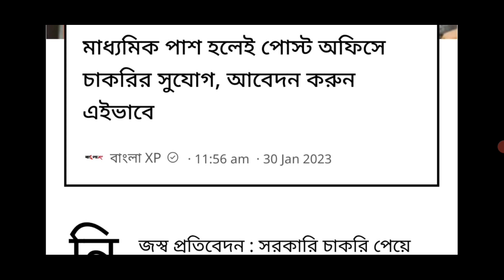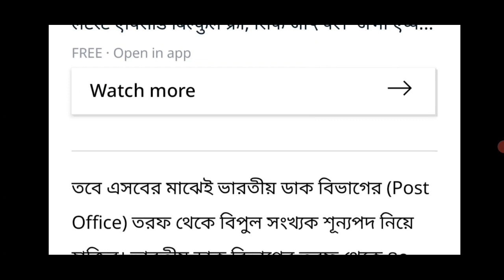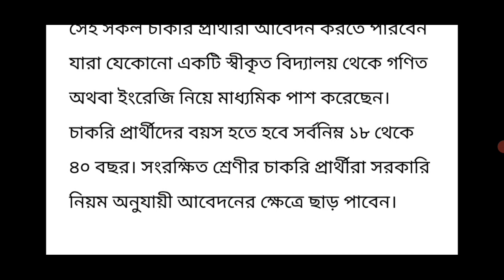মাধ্যমিক পাশে চাকরি নেই লিখিত পরীক্ষা ! how to apply gramin dak sevak 2023 west bengal ! GDS Jobs